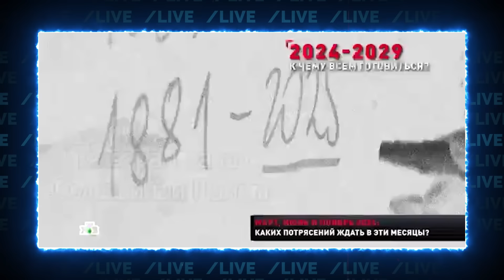🔥🔥🔥ЗАРАЗ! Залужний "ЗАБУХАВ" після провалу на фронті, під Москвою ЗНИКЛО світло після ПРИЛЬОТУ